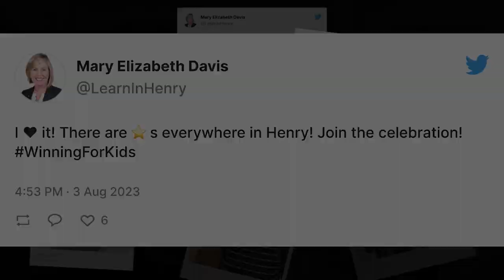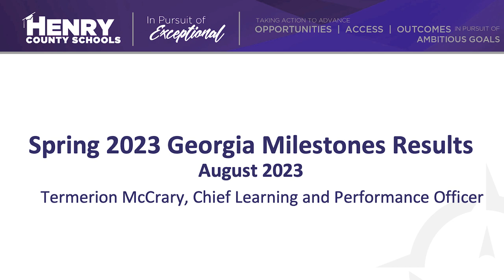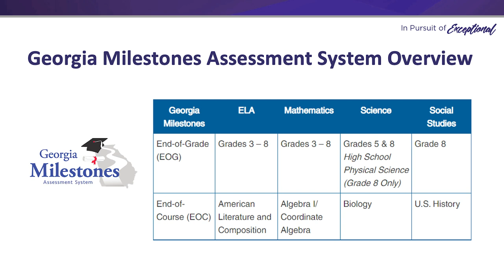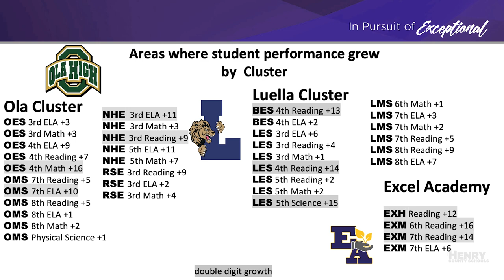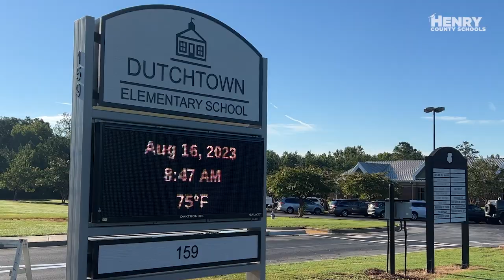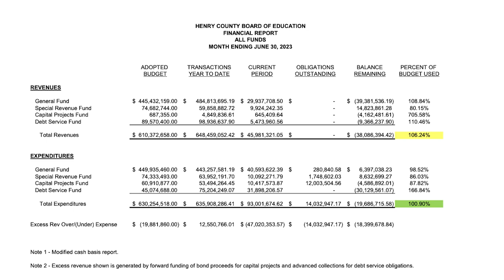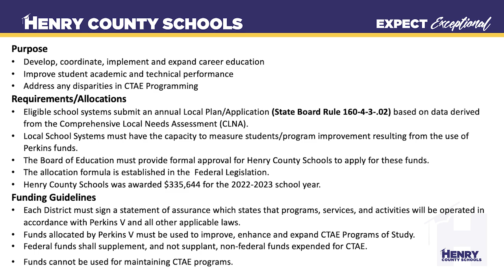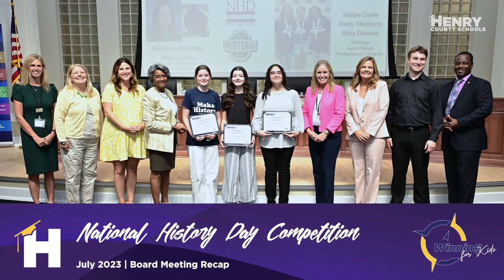HCS Board of Education Board Meeting Recap – August 2023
We hope you enjoy this quick recap of the Aug. 14, 2023, Henry County Schools Board Meeting.

On-demand board meeting videos in their entirety can be found

The Aug. 14, 2023, Study Session agenda and recording can be found

The Aug. 14, 2023, Business Session agenda and recording can be found